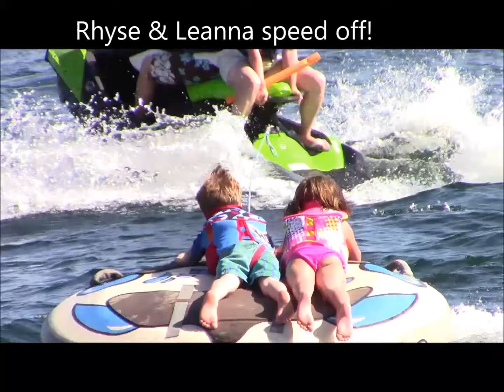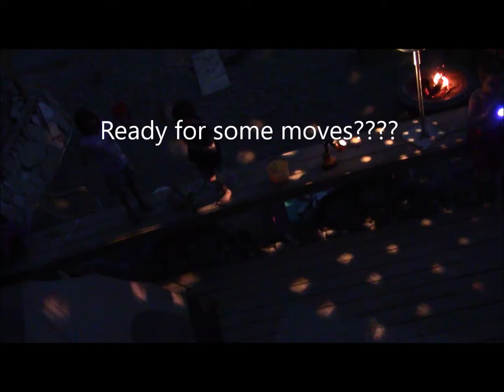2016 KIDS 4th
Diamond Lake